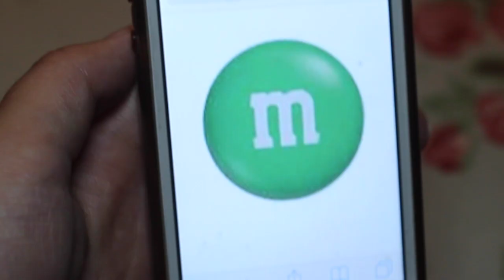DIY Room Decor ♥ Cute and Easy M&M'S Pillow and Skittles Pillow (No Sew) • heartcindy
Hi lovelies, it time for another video. Today, I'm going to show you how I create M&M's pillow and Skittles pillow. It only took a couple minutes. You can give it to anybody or just have the pillow right beside you.

  ► S N A P C H A T: heart.cindy